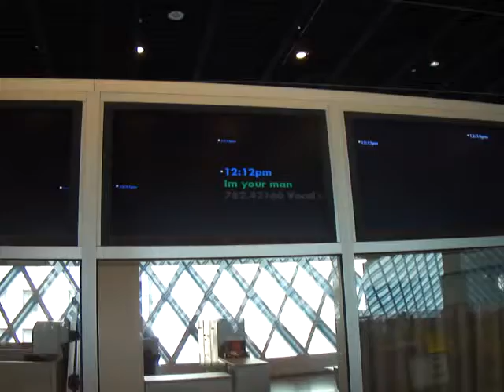Seattle Public Library Big Data -Floating Titles -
"consists of the titles of books and other items patrons have checked out in the past hour. The titles enter the screens from the far right and slowly move toward the left until an entire hour's worth of materials have passed by. Book titles are red and DVDs, CDs and videos are green. Items checked out at the same time are close to each other. The vertical location of an item on the screen is determined by its Dewey Decimal number, with low Dewey Decimal numbers near the top and high Dewey Decimal numbers at the bottom  "

Reference: The Seattle Public Library. "George Legrady artwork at The Seattle Public Library's Central Library" pp.2.